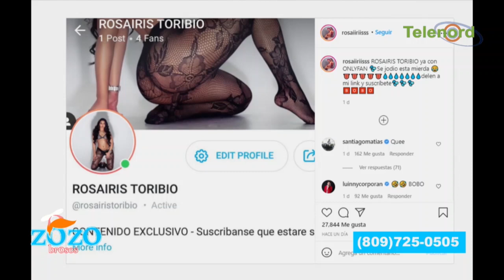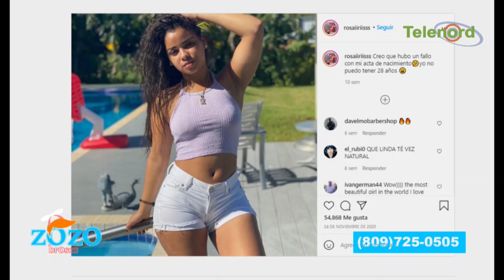40 mil dolares es un exceso para Rosaiiryss y hace bien al rechazarlo dice Lizz